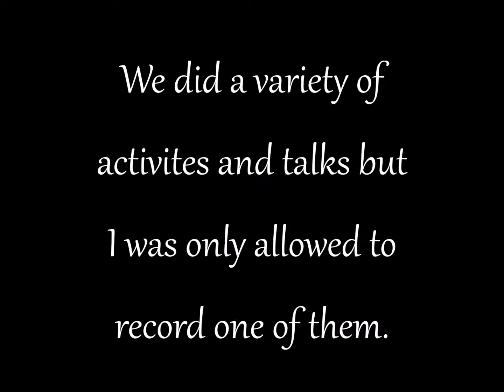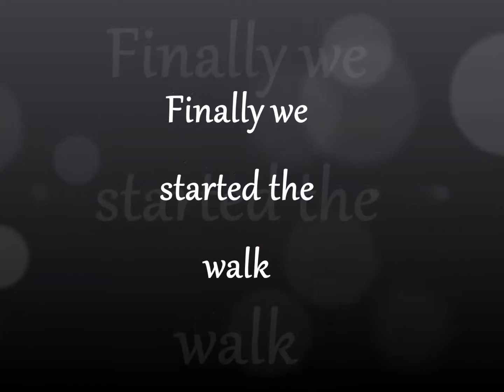Mother Cabrini Shrine | Vlog #1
Hey guys! Here's my first vlog I hope you guys enjoyed it as much as I did filming it :D I know it's a short vlog but I tried my best to get as much footage as I could. Mother Cabrini Shrine is such a beautiful place all year round and I highly recommend you visit it if you ever have the chance to visit Colorado.

I recorded this with my phone...so there's that c: